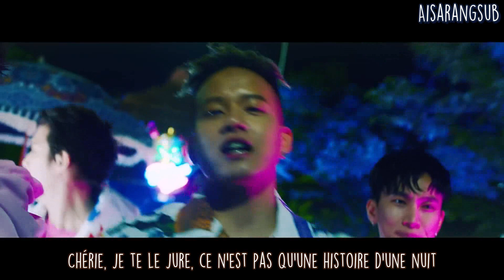BTOB - Only one for me (VOSTFR)